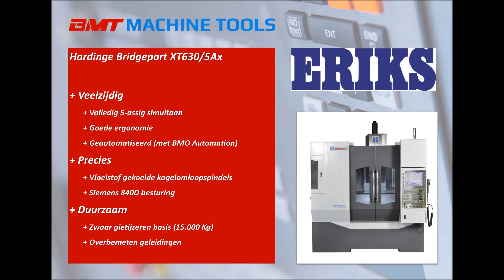Bridgeport XT630 5Ax - Eriks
BMT Machine Tools feliciteert Eriks Kunststoffen Ede met de nieuwe Hardinge Bridgeport XT630/5Ax!

Eriks Kunsstoffen in Ede was op zoek naar een 5-assig “next level” bewerkingscentrum. De automatiseringspartner was al gekozen, dus de machine moest geschikt zijn voor 24/7 productie. Bij Bridgeport was een 5-assige machine in ontwikkeling…

Een bijzondere machine, want de eerste Bridgeport van dit type in de BeNeLux! BMT Machine Tools is dan ook bijzonder trots op het vertrouwen en, al zeggen we het zelf, het resultaat! Maximale verspaningscapaciteit door automatisering, zonder concessies te doen aan de ergonomie. Doordat de (BMO) automatisering vrij vanaf de zijkant kan beladen is de toegankelijkheid van de machine uitstekend. Dat is bijzonder bij een 5-assige machine met een schommel constructie. Die schommelconstructie zorgt weer voor maximale stabiliteit en precisie! Vloeistof gekoelde kogelomloopspindels en de Siemens 840D besturing zorgen voor maximale controle. De draaitafel meet Ø 630mm, maar mag tot maximaal Ø 900mm worden overspannen. De machine van Eriks heeft een aantal bijzondere aanpassingen. Zo is er een vacuüm systeem voor de spanenafvoer en kan de A-as een maximale tilt van +50°/-120° aan.

Wilt u meer weten over de Bridgeport bewerkingscentra?

Heeft u interesse en wilt u een offerte of een persoonlijk adviesgesprek? Kijk dan op of neem contact op met één van onze vertegenwoordigers.